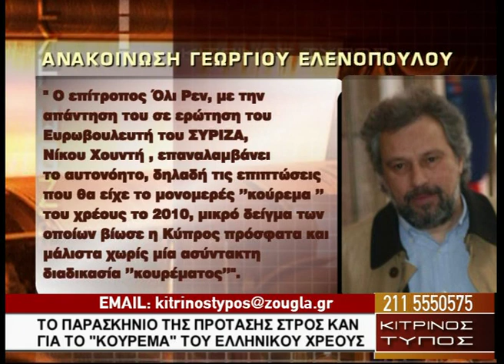20.01.2014 O «Κίτρινος Τύπος» με τον Μάκη Τριανταφυλλόπουλο στη Zougla Tv (2013-2014)